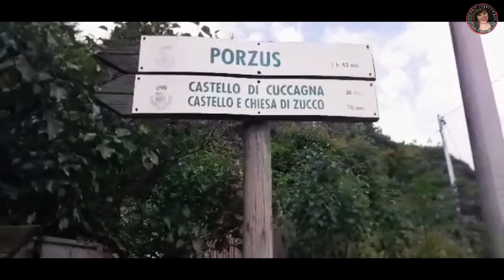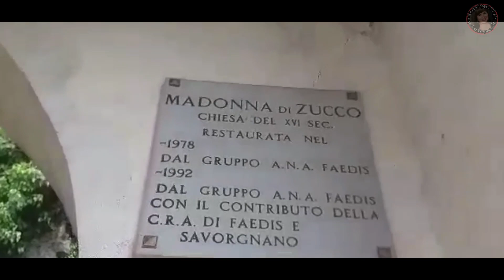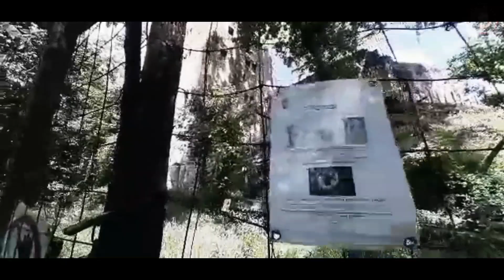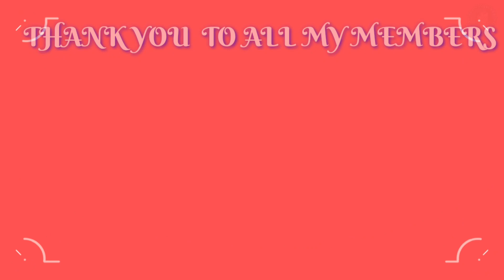🇮🇹CASTELLO DI CUCAGNA E ZUCCO di FAEDES || WELCOME TO CASTLE OF CUCAGNA and ZUCCO FAEDES🇮🇹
OUR TOUR AND HIKING TO 2 CASTLE IN FAEDES... CASTLE OF CUCAGNA AND ZUCCO

The castles of Zucco and Cuccagna are located in an area of ​​high archaeological value. From the Piazza del Duomo in Faedis, turn right at the corner of the Coop supermarket and then immediately left towards the Canal di Grivò, along the Via dei Castelli road. After about 1 km you will arrive at the beginning of the path that leads to the castles and where you can leave the car. There are signs on the left.
The path is well marked and at times leads us to a dense bush. After a walk of about half an hour you will arrive at the castle of Zucco. Obligatory break in the castle chapel from which you can admire a panoramic view of Faedis. Continuing along the path for about another half hour, 45 minutes, you will arrive at the castle of Cuccagna. The castle was built, probably on a late antique early medieval fortification located to control the path from Forum Iulii (Cividale del Friuli) to Gemona del Friuli, in a place that is difficult to attack and besieged. If you are lucky like me, that you go to the guide of its current owners, you will be satisfied by their story and welcome and maybe, honored by a much more appetite or snack in the castle. For the children it was absolute fun